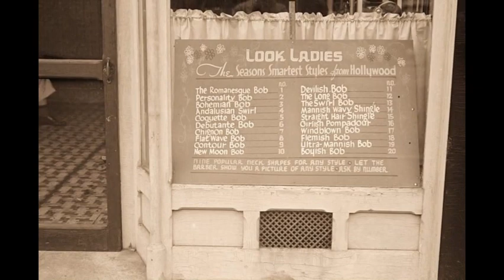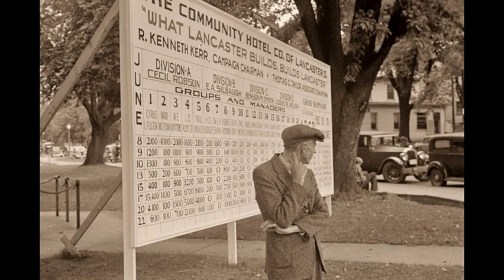Lancaster, Ohio Looking Back 1936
Lancaster, Ohio Looking Back 1938